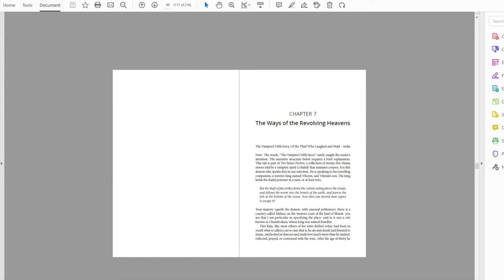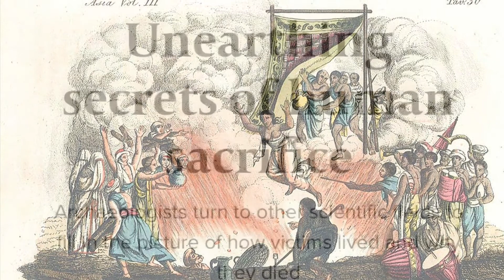A Story about Death: The Fisherman and the Princess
This is a tale from India originally written in Sanskrit. I am reading and commenting on a translation from 1874.